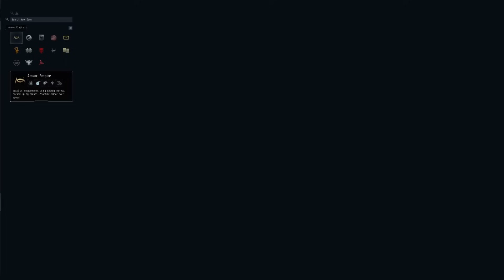11 MMORPG DIFERENTES que EU RECOMENDO pra quem NUNCA JOGOU MMO!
► EVE Online (MMORPG diferentão! Kkkk)

Timeline:
0:00 Abertura
0:59 MMORPG Isométrico 2.5D
2:07 MMORPG História Épica + Escolhas!
3:25 MMORPG Gráfico de Anime
4:49 MMORPG Sandbox
5:56 MMORPG Action
7:02 MMORPG Tab-Target
8:49 MMORPG Tático
9:52 MMORPG de Pokémon
11:00 MMORPG Pixel-Art
12:08 MMORPG Hack'n Slash
13:10 MMORPG Diferentão!
14:21 Final